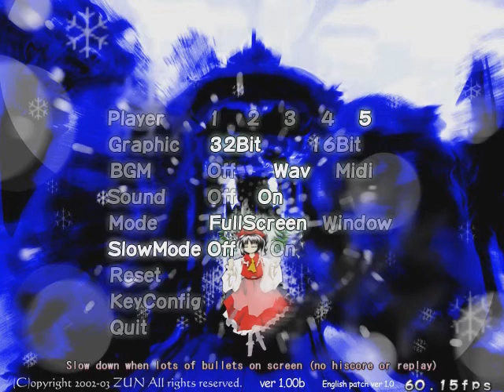Touhou 7 Perfect Cherry Blossom Let's Play Part 1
Joined by SamusRisng

This is the 7th game in the Touhou Project made by ZUN. The story for this game is it is May in Gensokyo but it is still like it is winter with no signs of spring, and you have to take control of either the shrine maiden Reimu Hakurei, the ordinary magician Marisa Kirisame, or the head maid of the Scarlet Devil Mansion Sakuya Izayoi to find where all of the spring has gone and return it to the land.

So far, we go through Stages 1 and 2. Although this game can be played through fully on Easy (Stage 1 to 6) and allows you to obtain the good ending on this difficulty, I am playing on Normal difficulty.

Mid-Bosses: Cirno (Stage 1), Chen (Stage 2)

Bosses: Letty Whiterock (Stage 1), Chen (Stage 2)